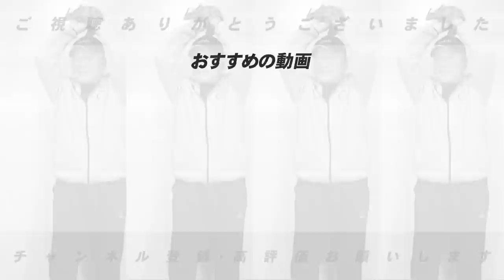【ジャイアンツ亀井がプロテクト漏れ⁉︎】FA宣言による人的補償選手について語ります！